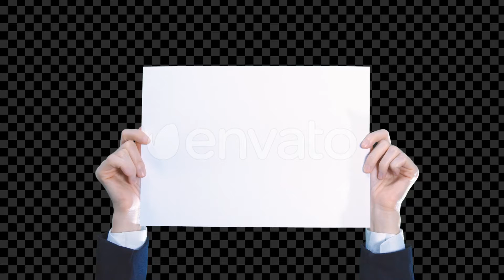Hands Holding Paper Blank With Alpha | Stock Footage - Envato elements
advertising,board,business,corporate,displaying,empty,flyer,hold,paper,placard,presentation,promotion,sales,show,signboard